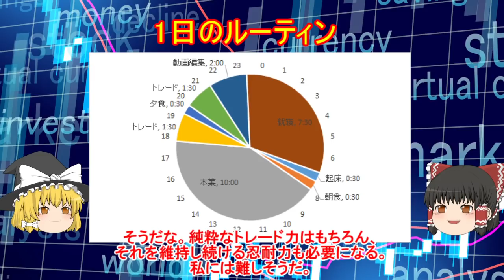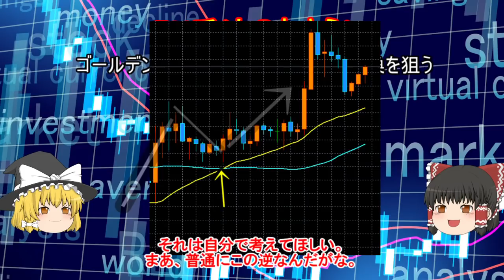【ゆっくりｆｘ】3回見れば、あなたも勝ち組トレーダー！相場師霊夢の質問返し動画。第1弾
実はバイナリーオプションもやっています！
バイナリーオプションの新規口座開設でアマゾンギフト券プレゼント！
詳しい条件は下記公式ラインで説明しております！